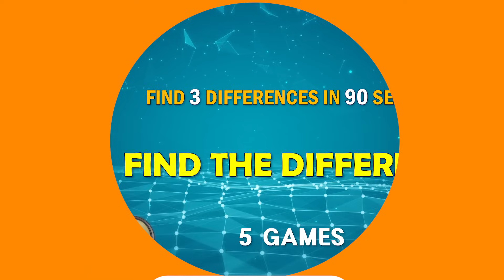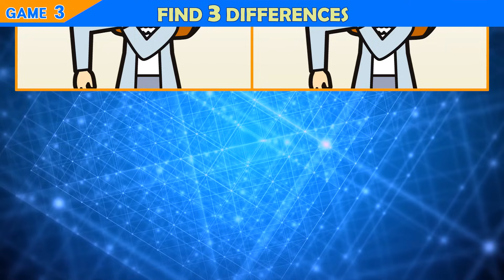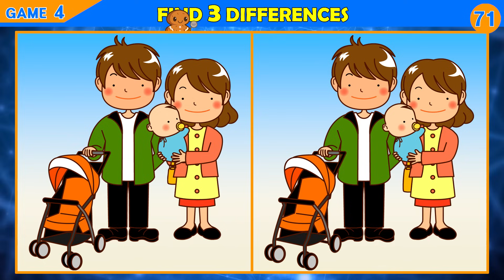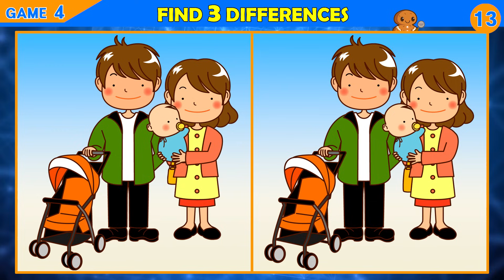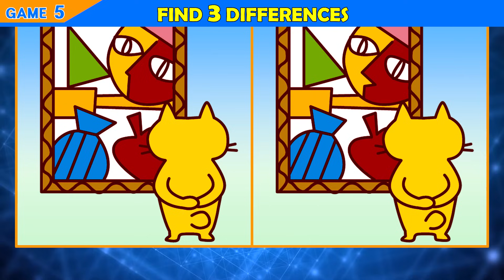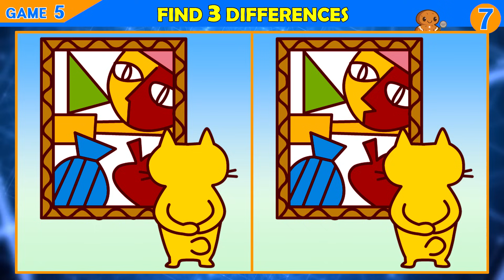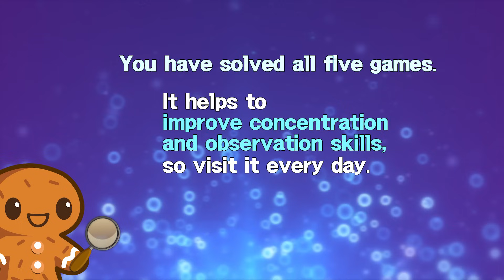【Find the Difference】 99% of people can't find all the differences!